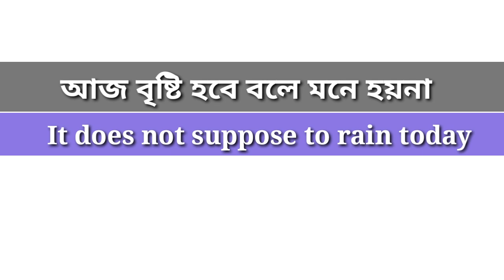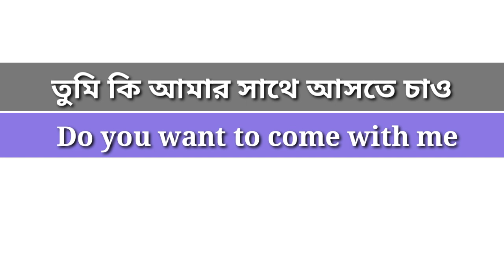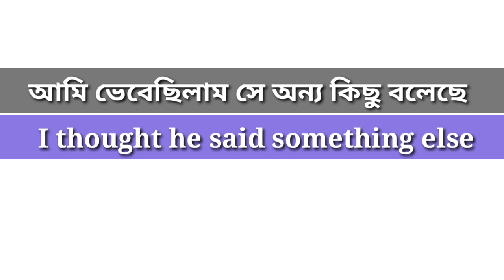Spoken English Course In Bengali।Daily use English।Bangla to English Class।@Learning English